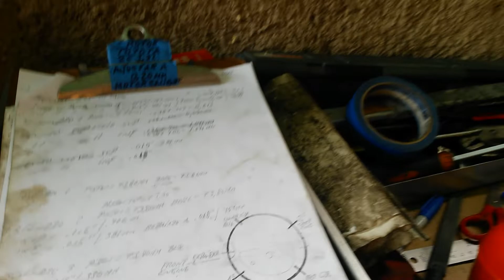ARMADO DE UN MOTOR 2E 1.3L. VÍDEO 5.